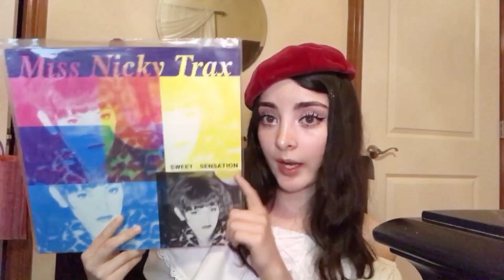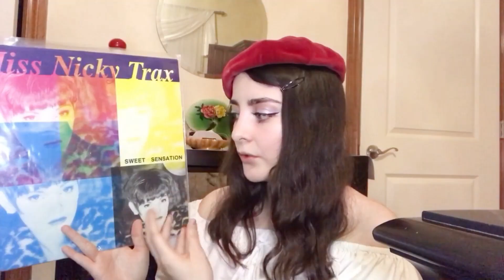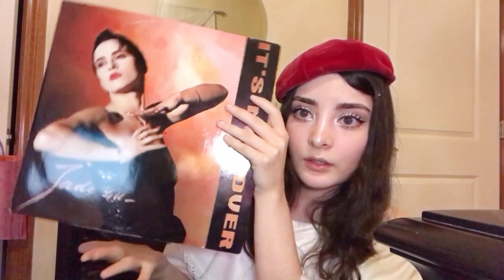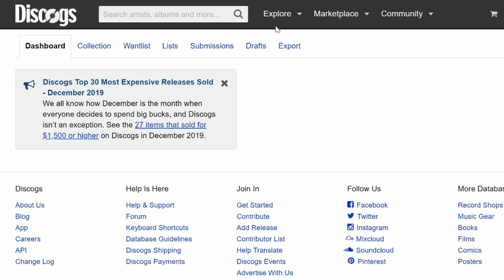talking about belgian new beat ..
update ! THIS VID BLOWS, maybe one day i’ll make a better one..

how many times can someone say "uh" or "um" (with a bunch of it edited out still)

here's a great list of the cream of the crop to check out: